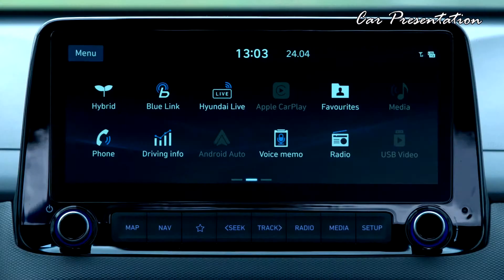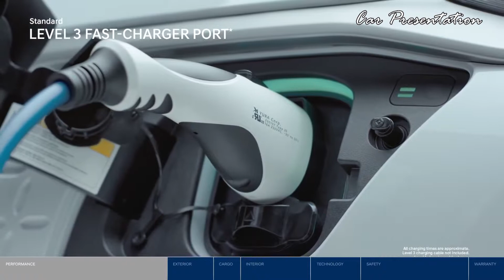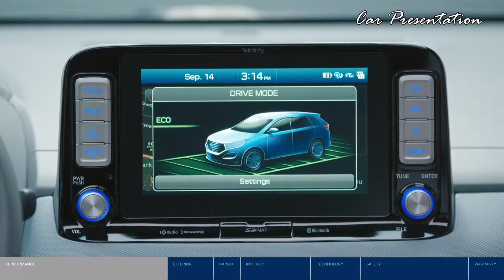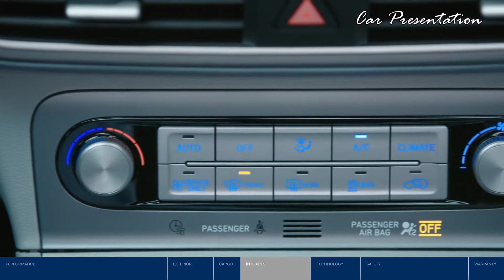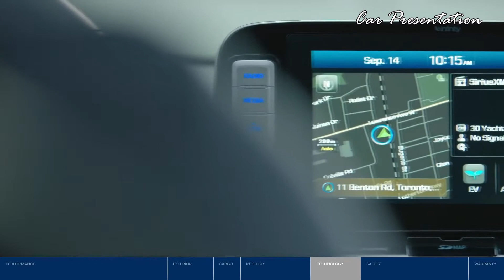2020 The new Hyundai KONA Hybrid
The Hyundai Kona is a five door subcompact crossover SUV designed by the South Korean manufacturer Hyundai that was shown for the first time in June 2017. The production version made its debut later that year. The Kona electric or Kona EV, the world's first fully electric subcompact crossover SUV, was first launched in South Korea on the first half of 2018 and rolled out gradually worldwide afterwards.